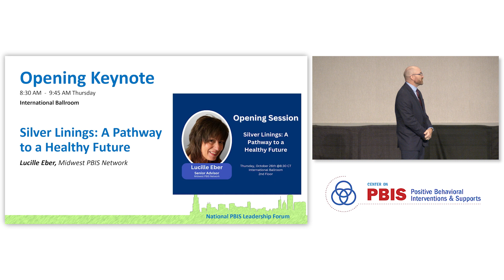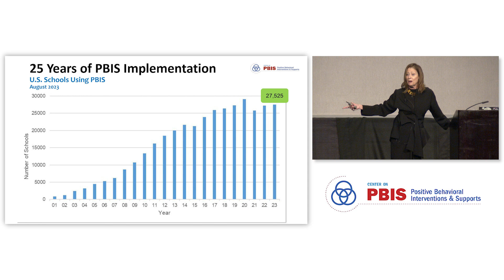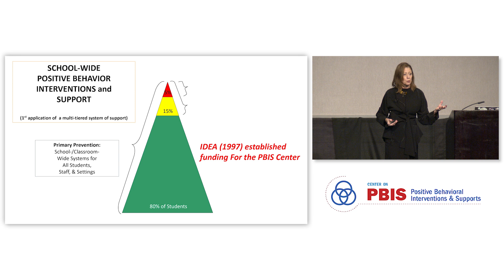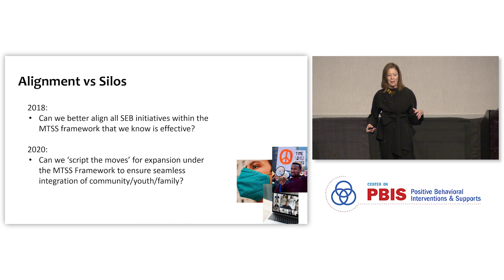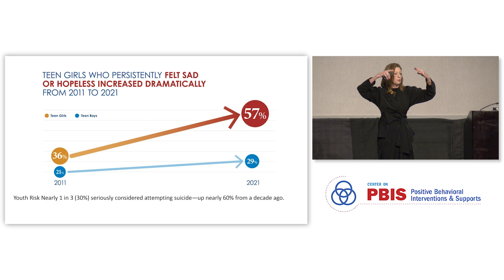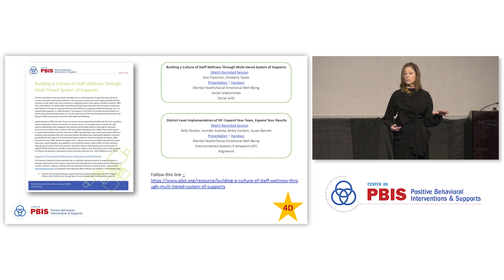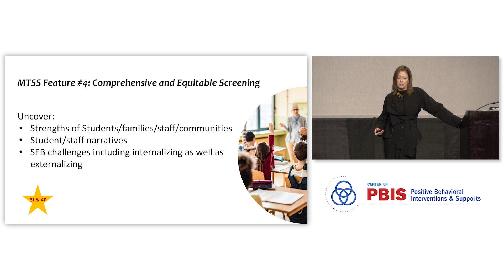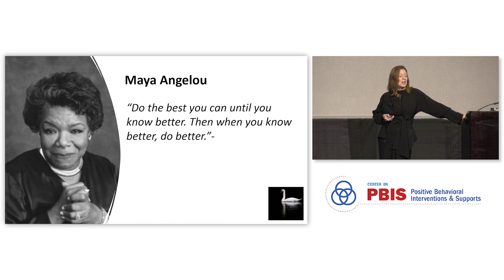[Day 1 Keynote] PBIS Forum 2023: Silver Linings: A Pathway to a Healthy Future